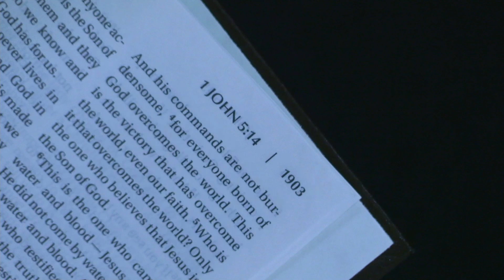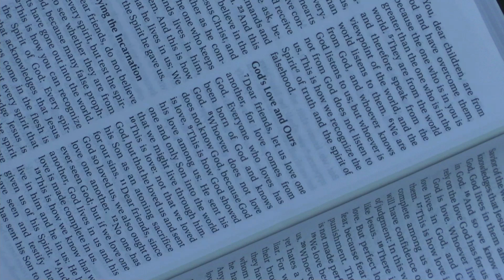March 2, 2024 Sermon: A Journey Through the Heart of God #4 He Took the First Step by Pastor Kelley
Today's sermon "A Journey Through the Heart of God (#4 He Took the First Step) by Pastor Kelley, was taken from Clarksburg SDA Church's Livestream program, You Can watch our livestream program every Saturday at 11:00 am See you there!